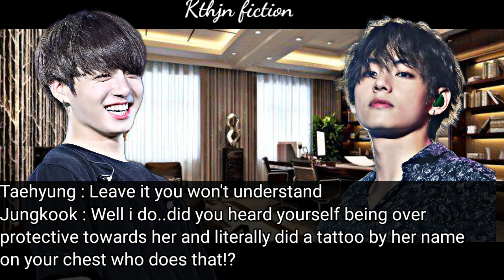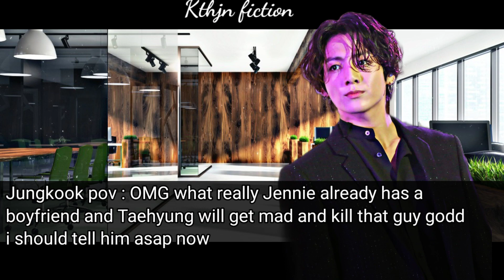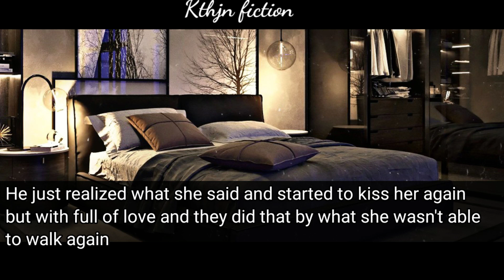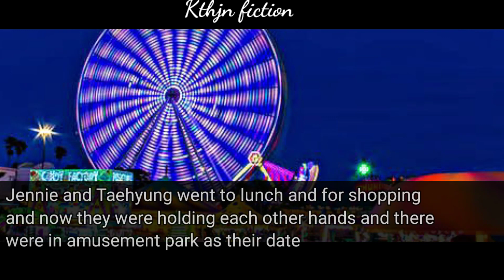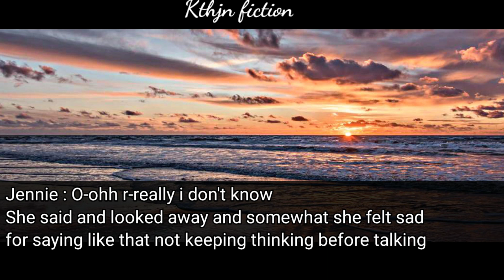𝐖𝐡𝐞𝐧 𝐬𝐡𝐞 𝐧𝐨𝐭𝐢𝐜𝐞𝐝 𝐡𝐞𝐫 𝐧𝐚𝐦𝐞 𝐭𝐚𝐭𝐭𝐨𝐨𝐞𝐝 𝐨𝐧 𝐡𝐞𝐫 𝐜𝐨𝐥𝐝 𝐛𝐨𝐬𝐬 𝐜𝐡𝐞𝐬𝐭 [𝒯𝒶𝑒𝓃𝓃𝒾𝑒 𝒻𝒻 ]